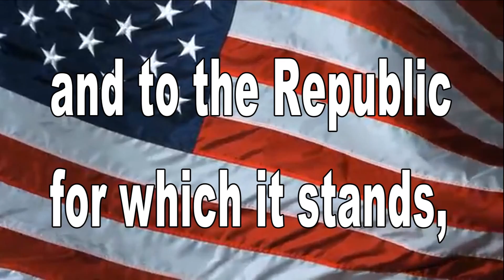February 17, 2022 BHS News